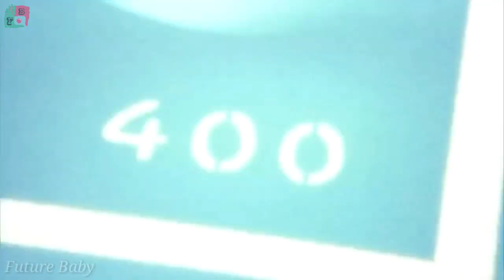Wayde Van Niekerk Motivation | Part 2 - 400m WR Holder | Future Baby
Waydevan Lover...
WaydeVan Niekerk won the gold medal in the 400 metres at the 2016 Summer Olympics with a world record time of 43.03 seconds, breaking Michael Johnson's from 1999. Van Niekerk became the only man to have won the Olympic or world 400 metres from lane eight.
✓ 100m.  9.94.  ✓ 150m.  15.89
✓ 200m.  19.84.  ✓ 300m.   30.81
✓ 400m... WR ( 43.03 )
He is the current 400m world record holder, world champion and Olympic champion in the 400 metres. He is also the first person in history to run faster than 10 seconds for 100 metres, 20 seconds for 200 metres, and 44 seconds for 400 metres.

Just See His Best & Record's, That Will Be Show's Who Is WaydeVan..& Why He is Great ...💯

Hi Friends sorry... For long gap.
Thanks for your support & Motivating comments etc...

If you Feel Like Motivated From Video's,
Please Give Likes ✔️
If You Feel like Motivating Others Please Share 🔄
___Any Suggestions Comments🔠 Below___